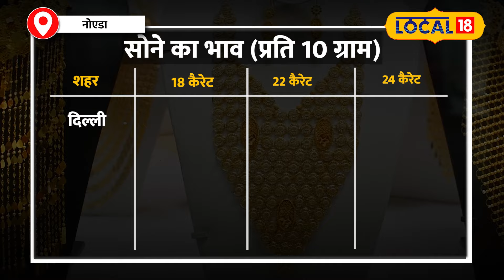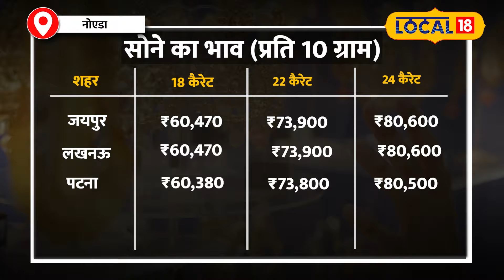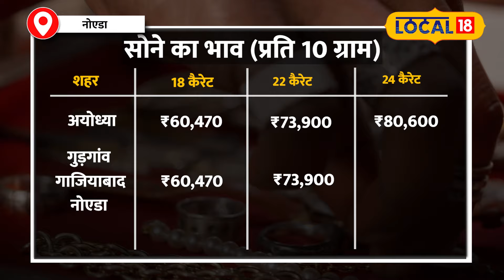Dhanteras 2024: धनतेरस पर सोने के दाम में बड़ा बदलाव, जानें क्या है आज का रेट?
On this special day of Dhanteras, we bring you the latest gold and silver prices in major cities across India. Discover the prices for 18K, 22K, and 24K gold in Delhi, Mumbai, Kolkata, Pune, Jaipur, and more. Also, check the current rates of silver in these cities.
आज धनतेरस के खास मौके पर हम आपको देश के प्रमुख शहरों में सोने और चांदी के ताजे भाव बताएंगे। जानें दिल्ली, मुंबई, कोलकाता, पुणे, जयपुर जैसे शहरों में 18 कैरेट, 22 कैरेट और 24 कैरेट गोल्ड की कीमतें क्या हैं। साथ ही, चांदी के ताज़ा रेट भी देखें। त्योहार और वेडिंग सीजन में सोने-चांदी की कीमतों में होने वाले बदलाव के लिए देखते रहें ये वीडियो!